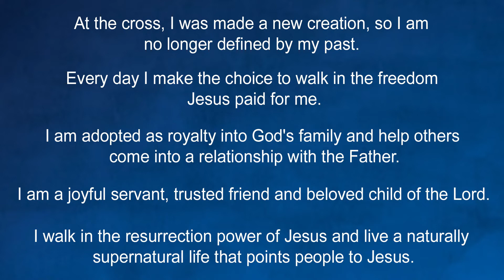Inver Hills Church live on 4.10.22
SHIFT: The Servant King with Pastor Lisa Kaufenberg